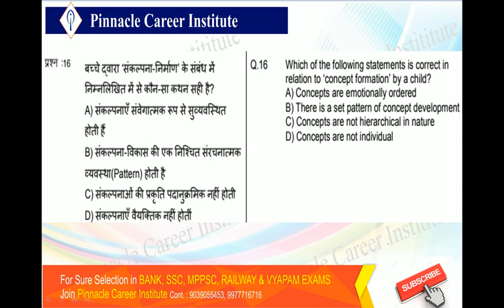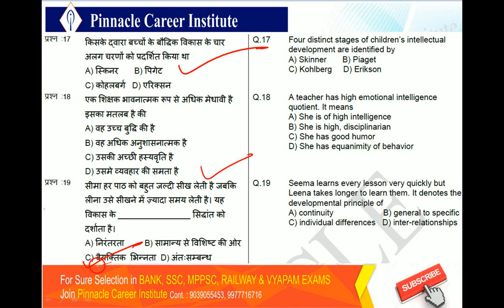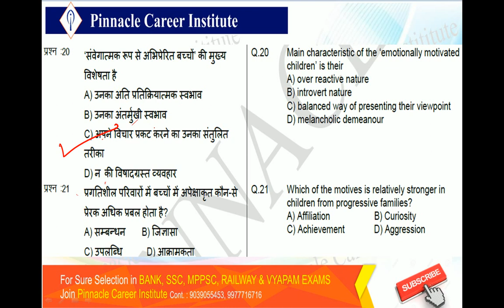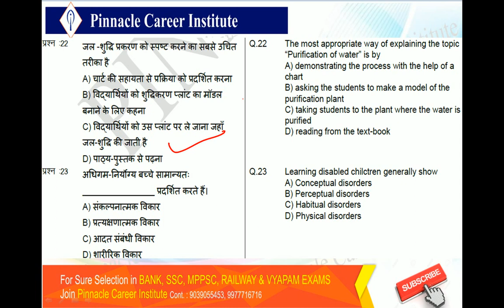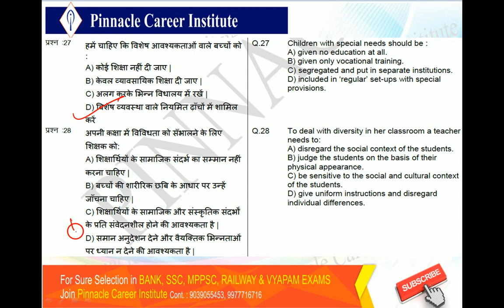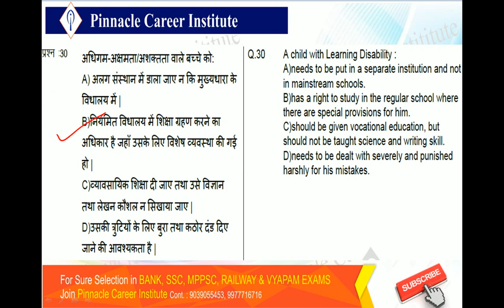MP SAMVIDA SHIKSHAK EXAM 2018(संविदा शिक्षक परीक्षा) |बाल विकास और शिक्षा शास्त्र